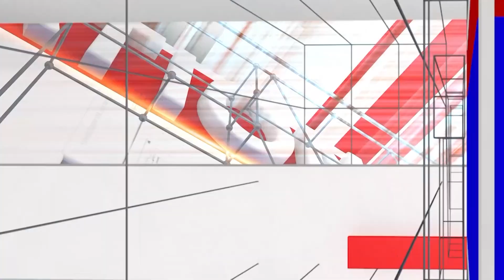Gaurish Akki :ಬಿಗ್‌ ಬಾಸ್‌ ಬಗ್ಗೆ ಬೇಜಾರಾಯ್ತು ಇಂಥ ಜಾಗ ನಂಗಲ್ಲ ಅನ್ನಿಸ್ತು | Big Boss | National TV